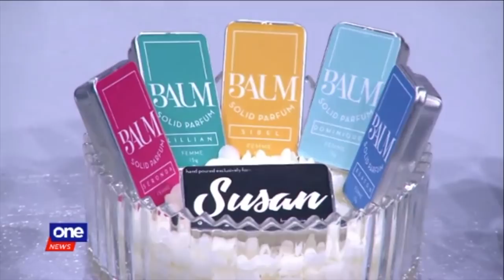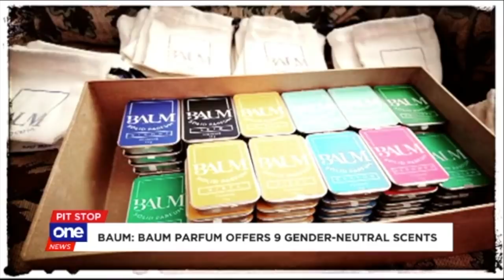Baum Solid Parfum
(Live Interview News One with Bloomberg Philippine anchors Shawn Yao and Charles Lejano) Nov. 27, 2018

-Wax-based perfume, does not have liquid related problems like evaporation and going over liquid limit during travel.
-Made from natural ingredients and has Jojoba Oil making it moisturizing on your skin at the same time
-No alcohol, no preservatives, no animal testing was done.
-with 100% fragrance and essential oils.
-Eco-friendly. Reusable tin canisters, can be used after consumed. Or refilled with the same scent. Thats a skinful of scent-sible benefits.

The only thing in your pocket that makes scents.